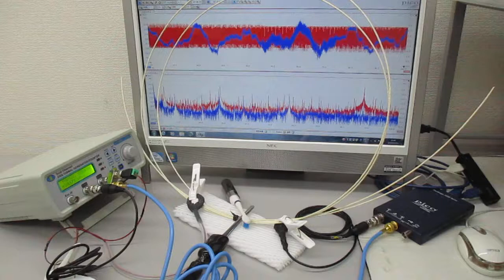音圧測定解析に基づいた、超音波伝搬制御実験 ultrasonic-labo